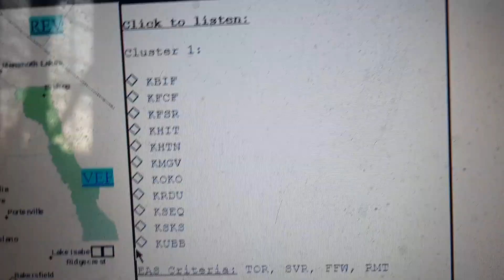Required Monthly Test on KRDU